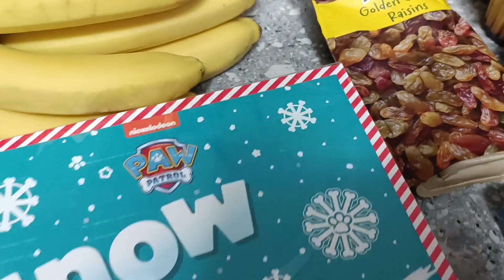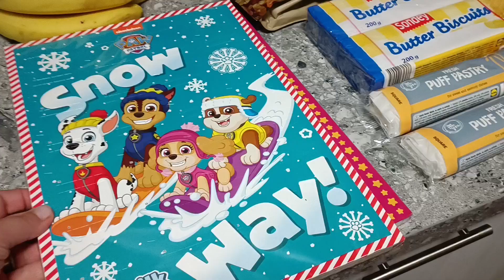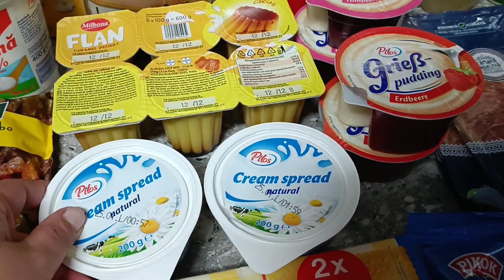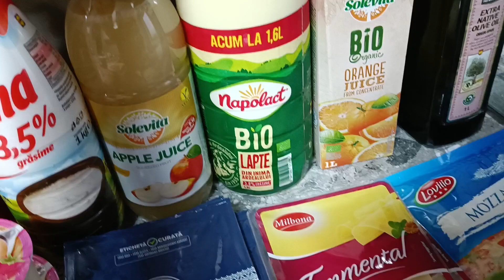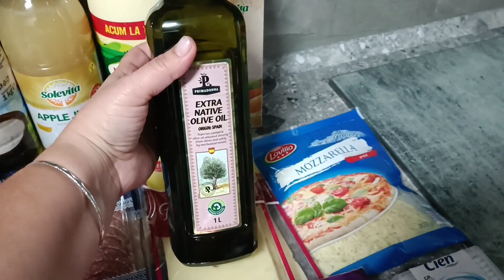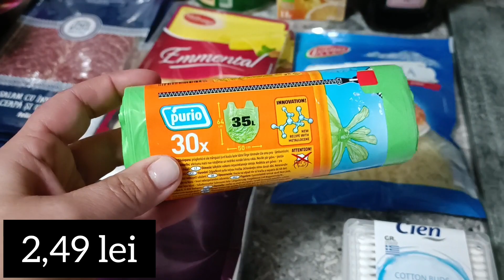Haul Alimentar Lidl - cumpărături săptămânale.